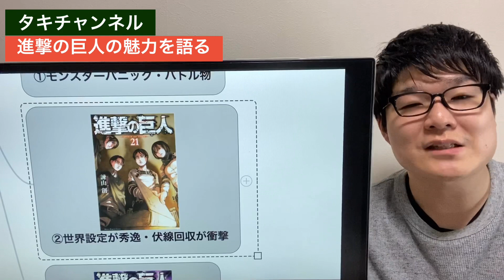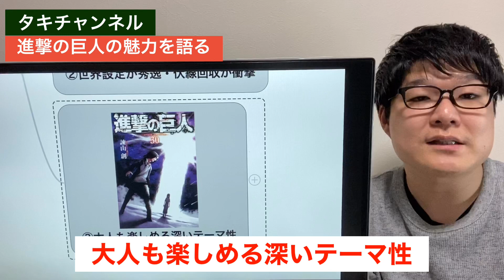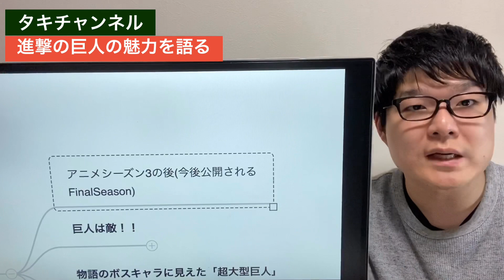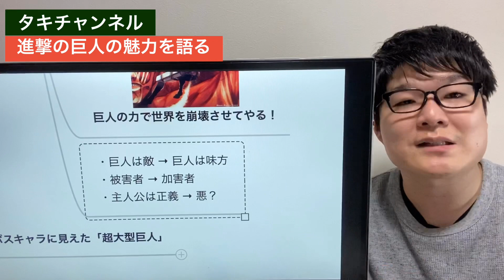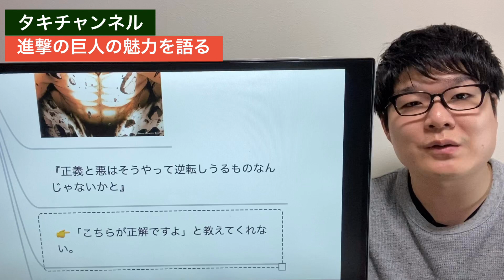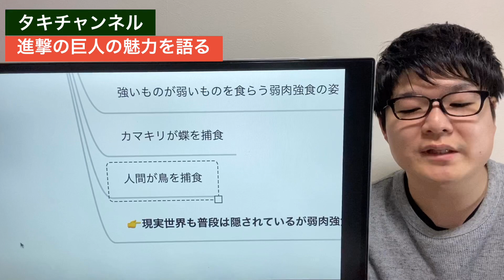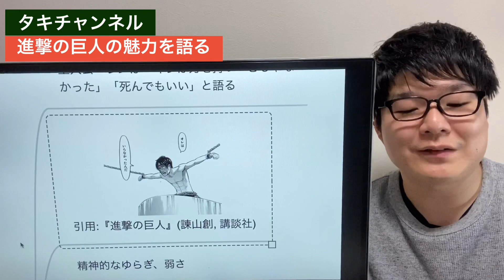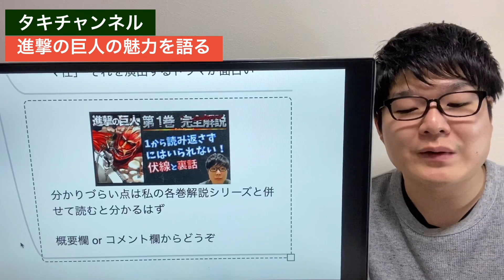全員知ってほしい進撃の巨人の魅力【中田敦彦のYouTube大学の補足】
中田敦彦のYouTube大学の進撃の巨人解説見ましたか？
中田さんの「あらすじ解説」では触れられていなかった魅力を勝手に補足しました😃

📙 目次 ※おすすめな話は★
00:00 オープニング
01:10 進撃の巨人の魅力は「深いテーマ性」
02:05 3つの構成要素
└02:06 ①立場の逆転
└04:51 ②現実と通じるリアリティ
└07:32 ③キャラクターの心理描写

④ブログ(進撃の巨人をテキストで解説)

引用元 : 『進撃の巨人』（諫山創、講談社）